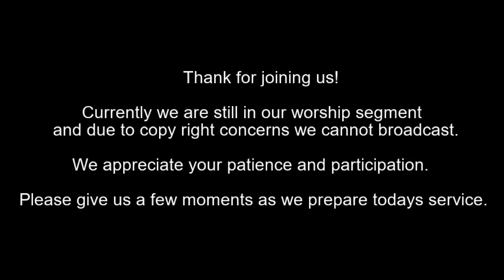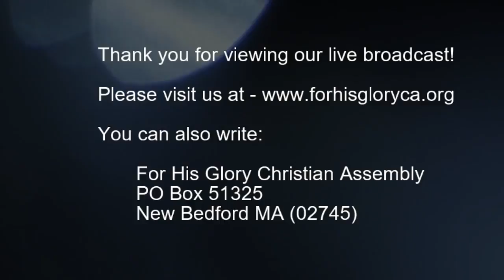2018 7 Bible Study 7 25 2018 Interpreting The Scriptures pt 27 Dr Robert Langevin